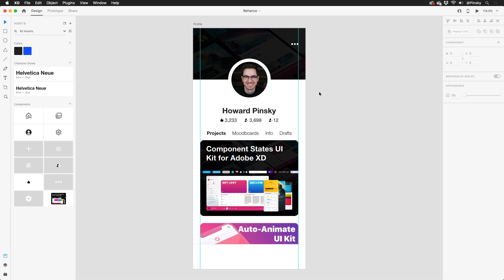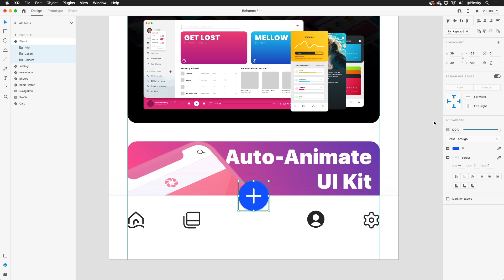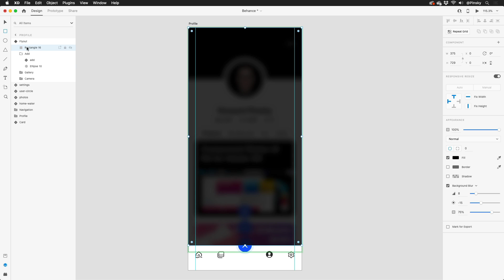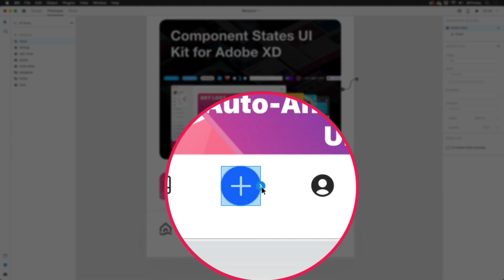Create a Flyout Menu Using Component States in Adobe XD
With states now available in Adobe XD, all sorts of fun micro-interactions can be created without needing separate artboards. Let’s take a look at how we can create this flyout effect in just a few minutes.

Dribbble!